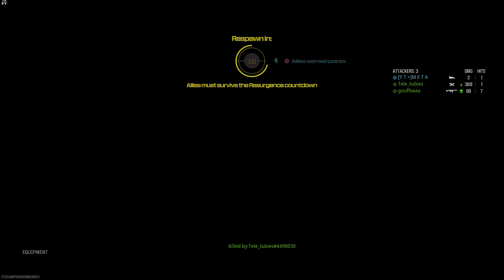CALL OF DUTY: WARZONE 3 ASHIKA RANGER SNIPER GAMEPLAY! (NO COMMENTARY)